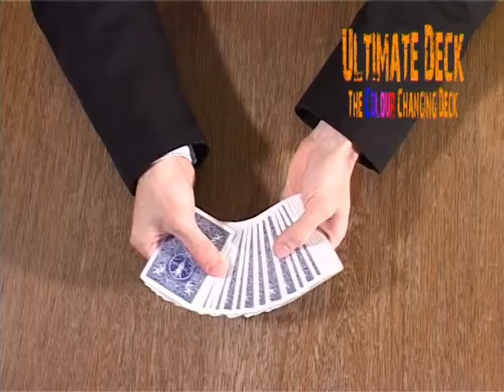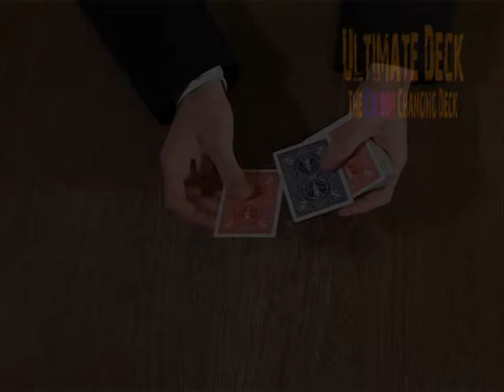The Ultimate Deck By Tony Hyams & Darren Holden - Trailer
A card is selected from the deck; the card is turned over to reveal it's a different colour back to the rest of the pack.
The card is then placed on top of the deck. Now with a click of the fingers, the whole deck changes to the same colour as the selected card.